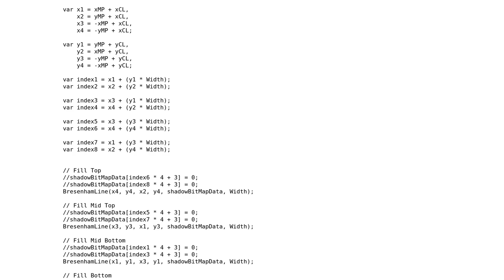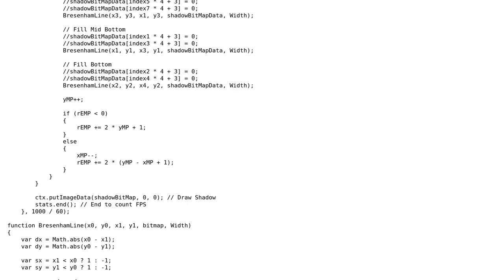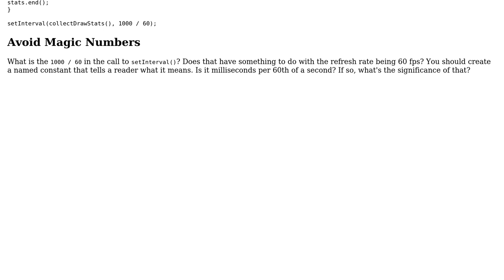Circle Shadow Experiment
With thanks & praise to God, and with thanks to the many people who have made this project possible! | Content (except music & images) licensed under CC BY-SA | Music | Images & others | With thanks to user user1118321 user Lukas Haring user Jamal and the Stack Exchange Network Trademarks are property of their respective owners. You are responsible for your own actions.